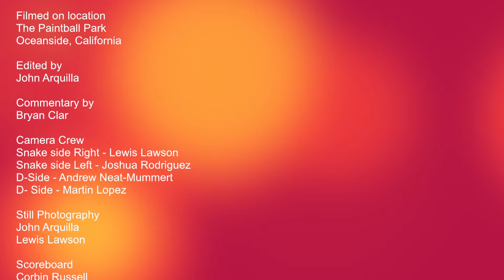AFPL SOCAL CHAOS #3 2016 match029 Tri Valley Toxic 5 vs OC Titans Black paintball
Commentary by Bryan Clar